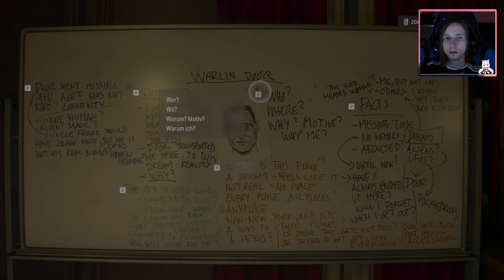Alan Wake 2 [31] - Alles muss stimmen